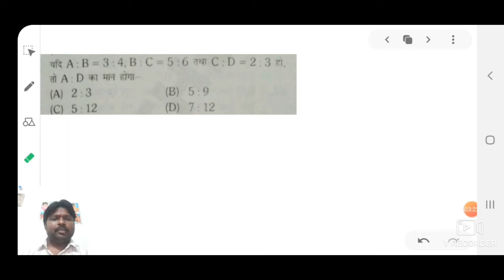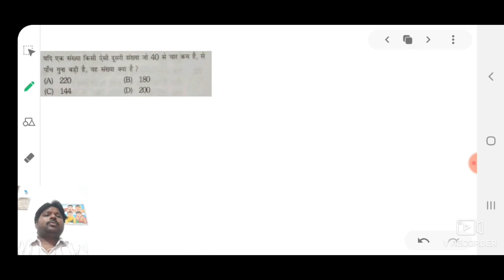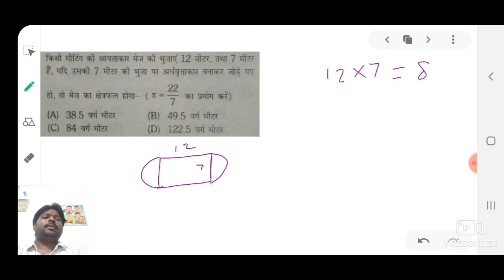RRB NTPC BASED II Most important series ll with hot logic ll by : vijay sir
super logic
no formula no tric
most important series